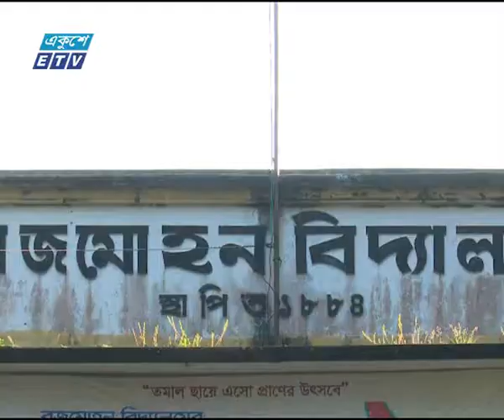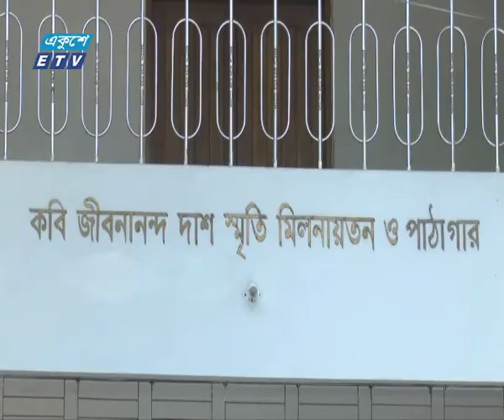Jibanondo Das UP News Ekushey Television Ltd 05 10 2017